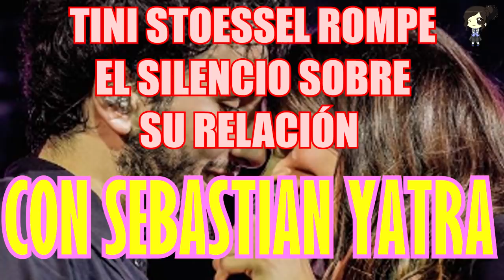TINI STOESSEL ROMPE el SILENCIO sobre SU RELACIÓN CON SEBASTIAN YATRA